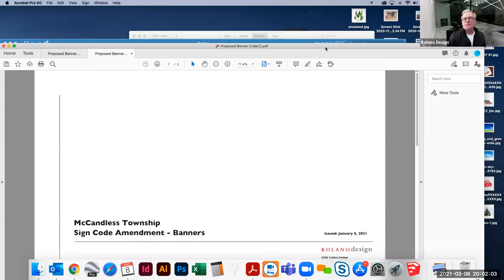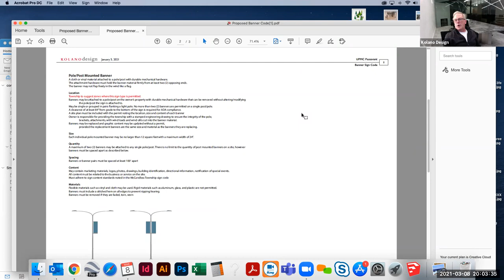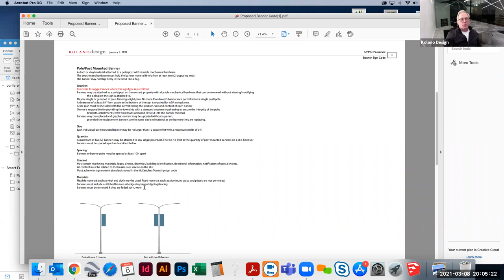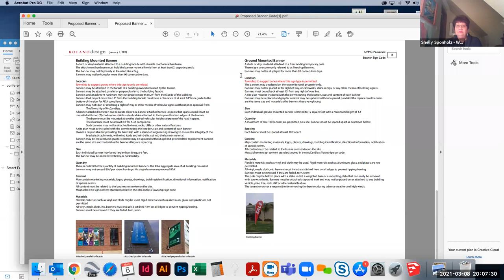Meeting of the Town Council (March 8, 2021)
Meeting of the Town Council from March 8, 2021. If you would like to follow along at home, the agenda packet from this meeting is available